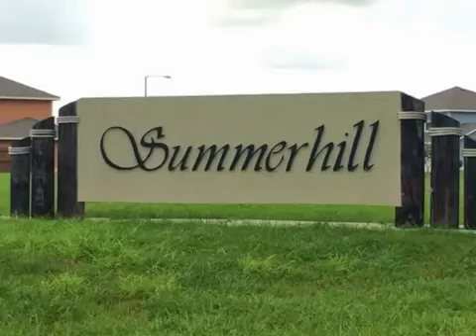8632 Verbena Ln. Olmito, TX. Presented by Joe De La Fuente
Beautiful Custom built home. It is a repo opportunity. Never lived in! New subdivision and surrounded by great looking homes. It has 3 bedrooms 2 baths and 2 car garage. Granite countertops, tile flooring and fresh new paint. Come take a look at it today and make an offer, won't last long. Located north Brownsville in the Olmito area, right behind Rancho Viejo.

Have any questions on this property? Give us a call!